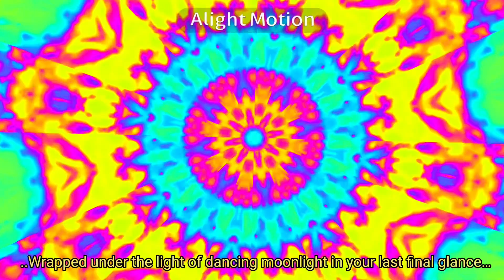DUST DUST CURSE || meme || oc animation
Heyo! I’m alive… believe it or not…
Here is my very old main oc!!
She is a witch cat, and makes potions… after she finishes she drinks it and see what happens to her body! Very safe ik.
She put too much candy into this potion so uhh, candy rush, kids this is why you don’t eat candy, or at least many candy.

I used an app for the kaleidoscope background, ibis paint for drawing, and stupid alight motion for the editing… that app crashed sm times when I was exporting it, I hate alight motion but I don’t have any better app.